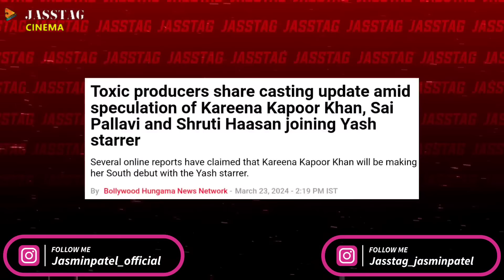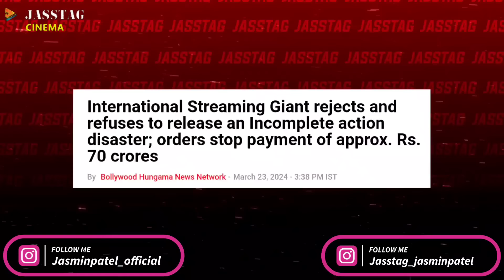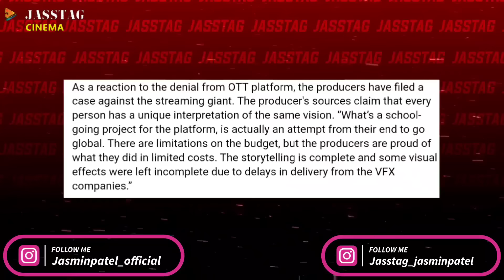Dabangg 4 Sad News, Toxic Movie Big Statement From Makers, War 2 And Rambo Updates | Jasstag Cinema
Dabangg 4 Latest Updates, War 2 Latest Updates, Rocking Star Yash's Toxic Movie Updates.